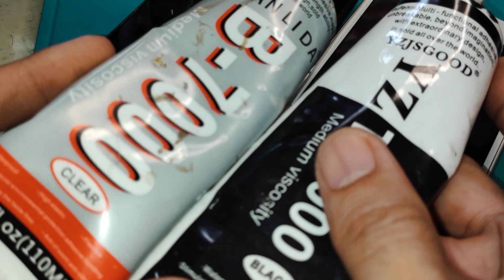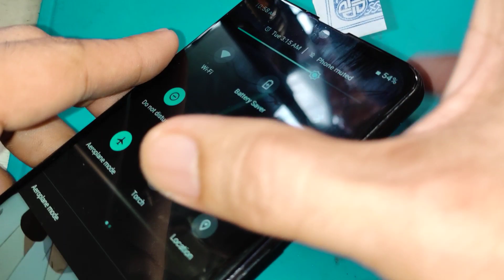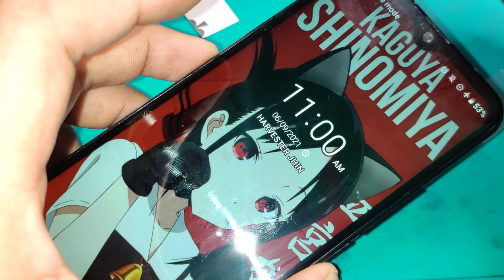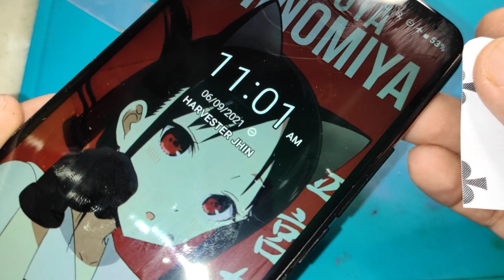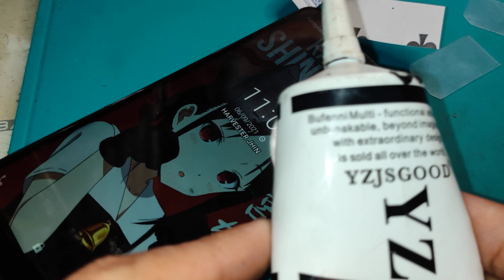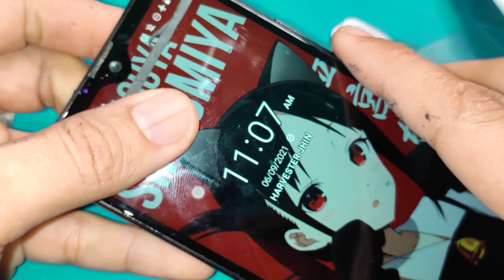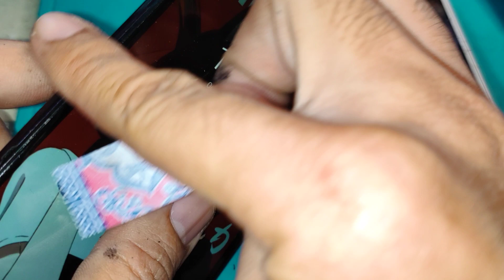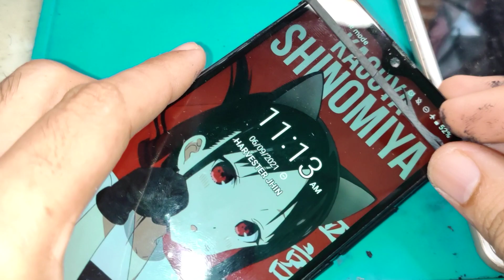LCD NA NAALIS SA FRAME TIPS PAANO IDIKIT MULI GAMIT ANG TAMANG ADHESIVE.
Tips para sa mga kumakalas na lcd. and kung paano natin madikit ng madali at safe.